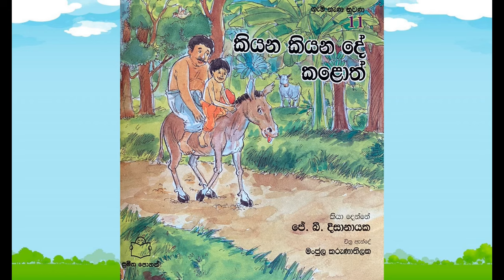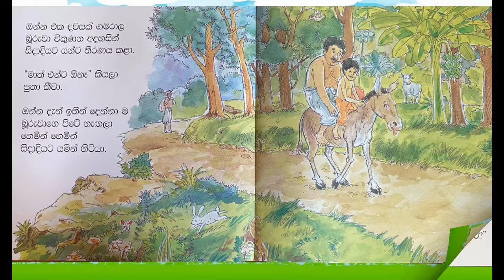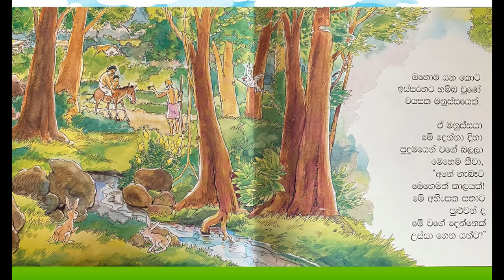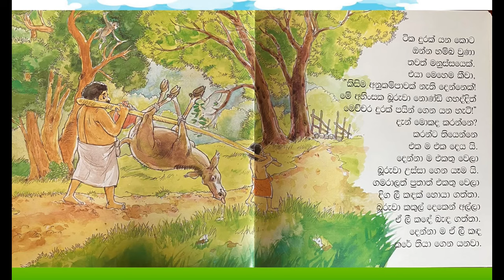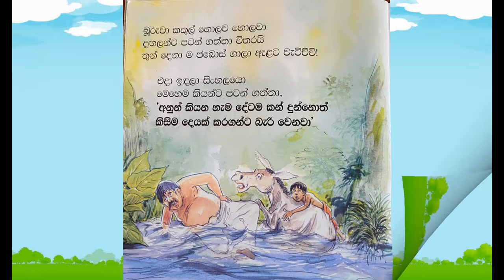Book Reading - කියන කියන දේ කළොත් ලිව්වේ ජේ. බී. දිසානායක මාමා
මේ කතාන්දරය අනුන් කියන හැම දේටම කන් දීල අමාරුවේ වැටුණ තාත්ත කෙනෙක් ගැන සහ පුතෙක් ගැන

lama kathandara# kathandara# sinhala fairy tales#sinhala cartoon # J B Disanayaka # surangana katha# cartoon sinhala# fairy tales sinhala# kathandara lama sinhala# rupavahini# kathandara lokaya # sinhala stories# bedtime stories # sinhala katha #